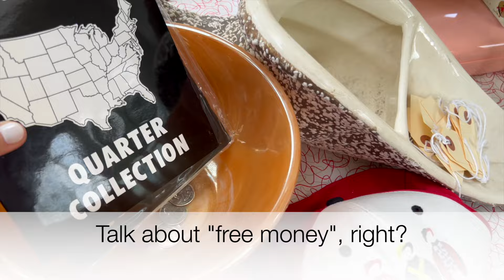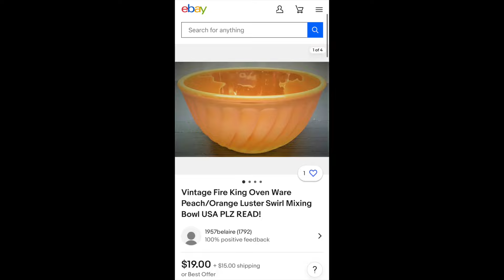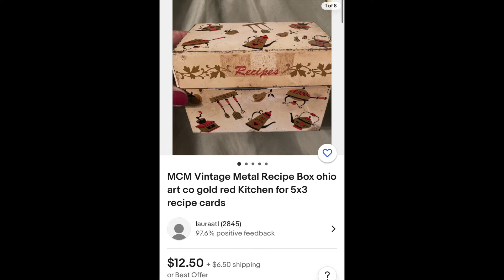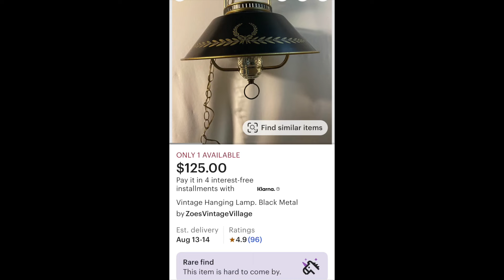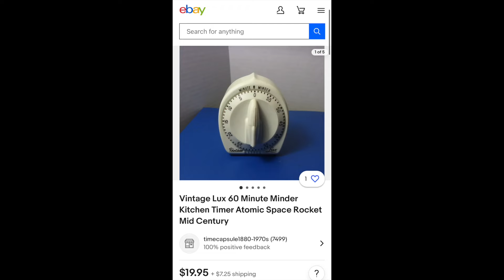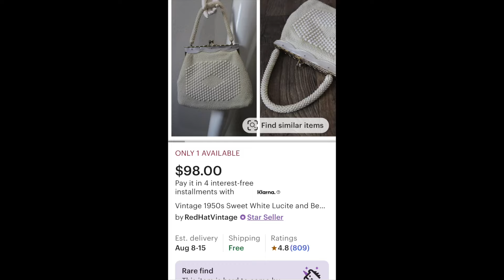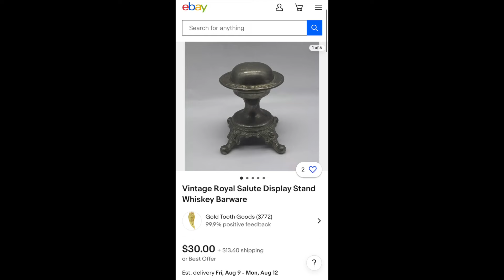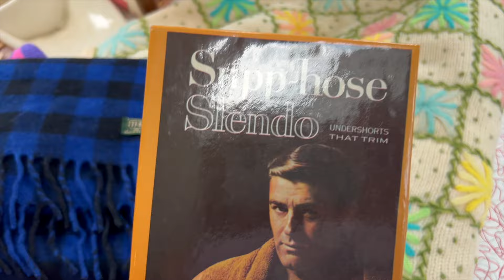ESTATE SALE FREE FOR ALL! THEY WENT NUTS!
Welcome to the channel and thank you for stopping by! I share shopping, how to, and haul videos in order to help people to become more effective resellers, especially when it comes to vintage finds. Please consider subscribing so that you do not miss any future content, and I am sure that you will want to go back and watch some of my previous videos as well!
In this video, I went to an estate sale like no other - and the people there went nuts! Wait until you see what I scored!